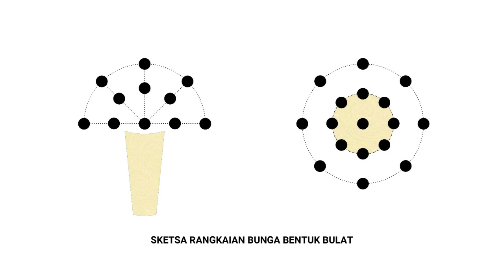Cara Merangkai Bunga Meja / Tutorial Merangkai Bunga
Channel ini akan menyajikan tutorial / langkah-langkah mudah dalam merangkai bunga, semoga channel ini dapat memberikan inspirasi dan panduan bagi teman - teman yang ingin belajar merangkai bunga